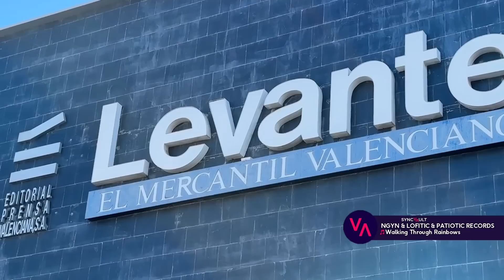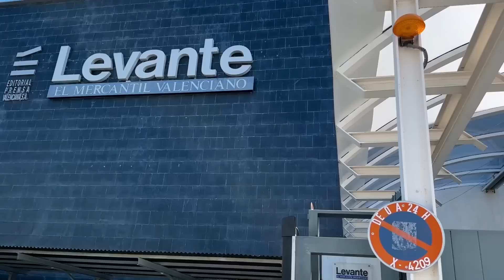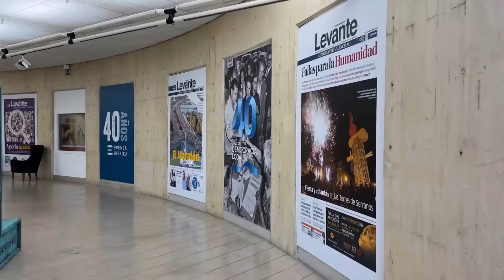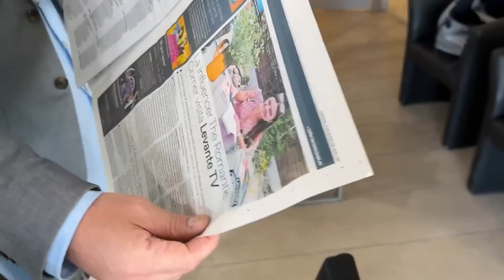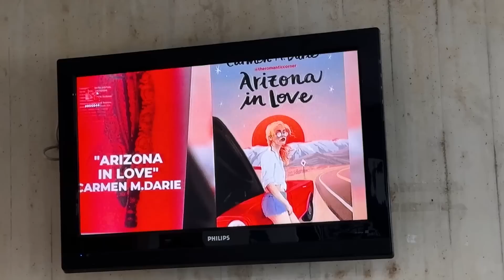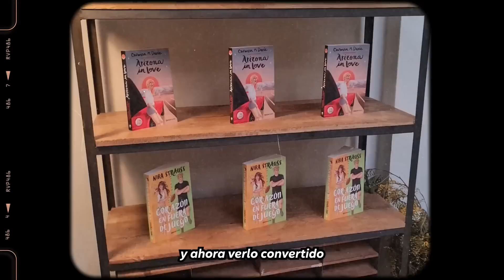ME ENTREVISTAN en la TV de ESPAÑA 🇪🇸 *por PRIMERA VEZ* ¿POR QUÉ ELEGÍ MÉXICO? 🇲🇽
Ngyn & Lofitic & Patiotic Records - Walking Through Rainbows

📚 Mi libro Arizona in Love está A LA VENTA en MÉXICO desde el 19 de mayo 📚 Aquí puedes comprarlo en todo el mundo en Amazon ⭐⭐⭐⭐⭐